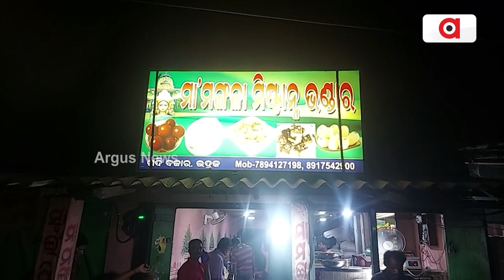'Chena Mudki' Of Chandbali Attracting Food Lovers